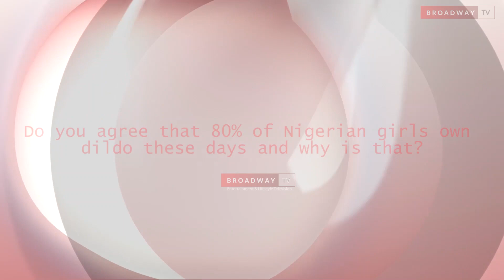"Why 80% Of Nigerian Girls Now Have Dil*os" Influencer Dasola Dasilva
Social media influencer who is well known for flaunting her backside on social media speaks on why a lot of Nigerian girls now have dildos.